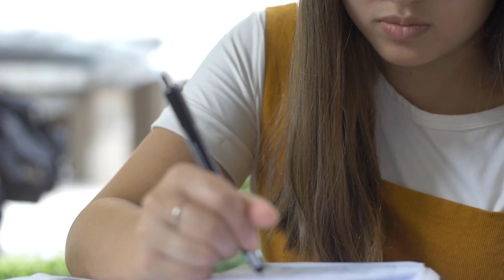Burn out or blow up? Why people leave consulting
If it's such a great career, have you ever wondered, why do people leave consulting? There are generally four main reasons people leave the lucrative field of consulting. In this video I'll talk through those reasons and see if this is a career choice you want to make.

Some of the above links may include referral programs where I get a little money if you sign up.